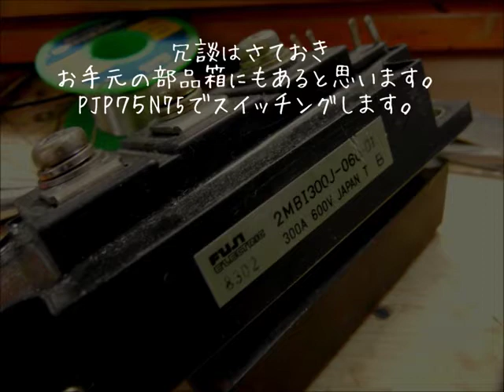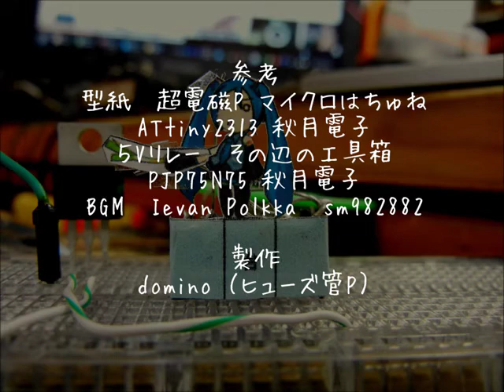リレーでネギ振ってみた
どうも、domino（ヒューズ管P）です。
今回は、リレーでネギを振ってみました。
やっぱり、ニコニコ技術部員はネギを振る運命にあるのでしょうかｗ

使用BGM Ievan Polkka sm982882